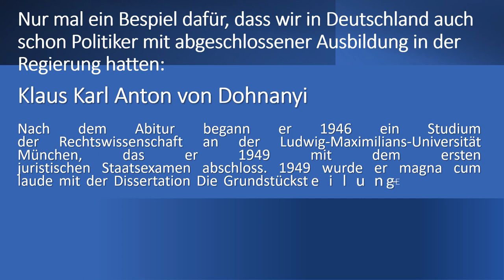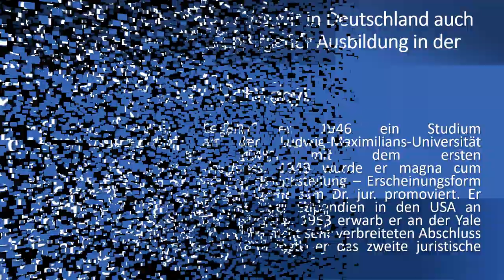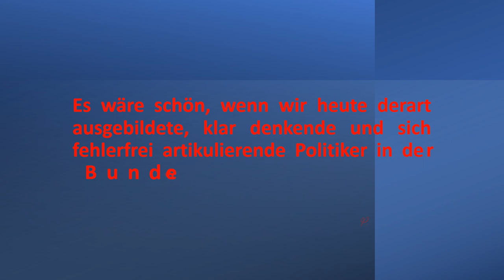Klaus von Dohnanyi spricht klare Worte!